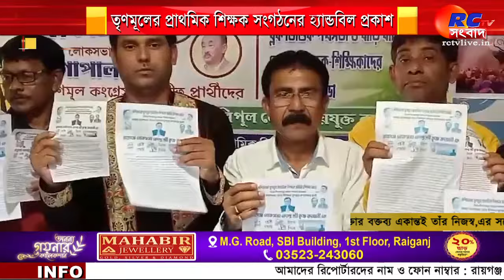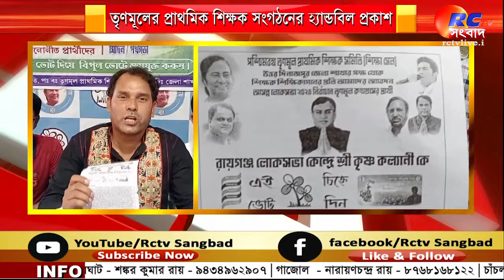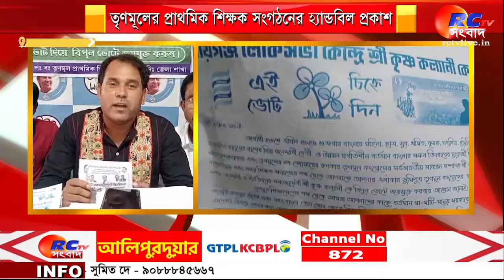Raiganj News | তৃণমূলের প্রাথমিক শিক্ষক সংগঠনের হ্যান্ডবিল প্রকাশ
সংক্ষেপে খবরের বিষয়ঃ আসন্ন লোকসভা নির্বাচন উপলক্ষ্যে ভোট প্রচারে তৎপর তৃণমূলের প্রাথমিক শিক্ষক সংগঠন। সংগঠনের উত্তর দিনাজপুর জেলা কমিটির পক্ষ থেকে রবিবার ২টি হ্যান্ডবিল প্রকাশ করা হয়।